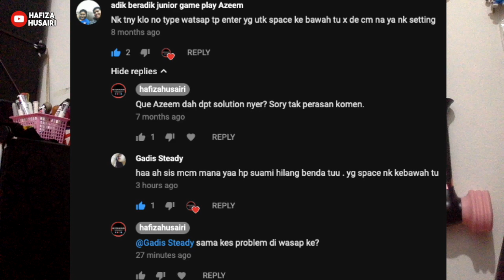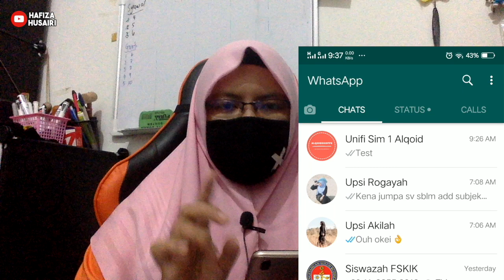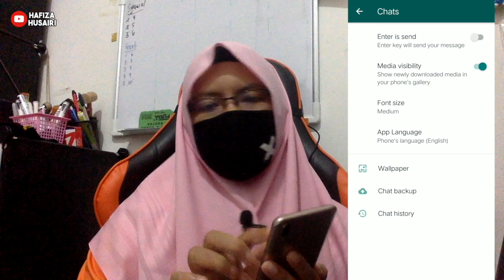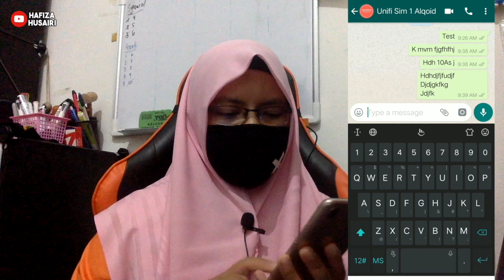Enter Space Key in WhatsApp is Missing [Problem Solved]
Hi guyssss!!!
In this video I share how to fix your keypad problem in whatsapp whereas your enter space button is missing. I hope this video help you little bit to fix your phone. Turn on Eng subtitle.

♬ MUSIC CREDIT ♬
Title:
Artist: